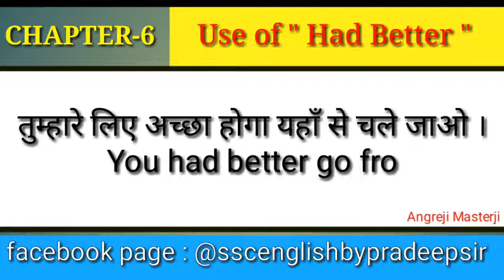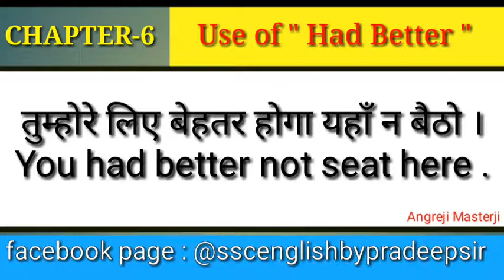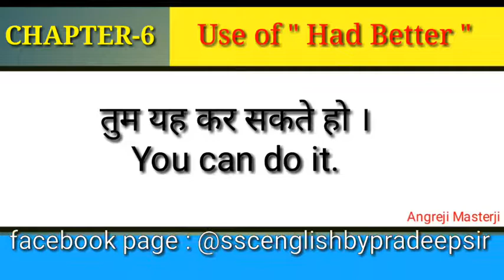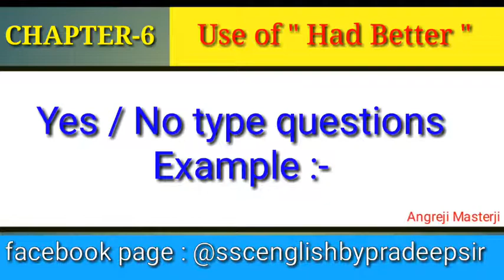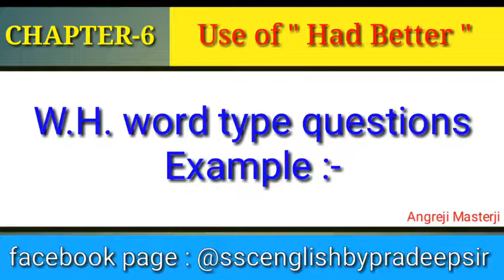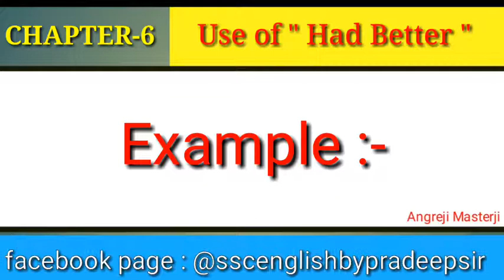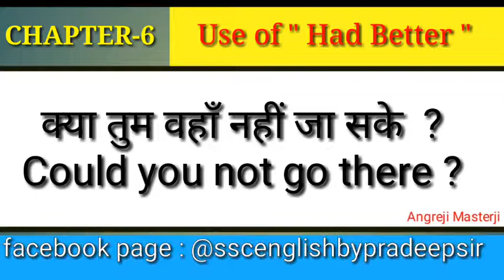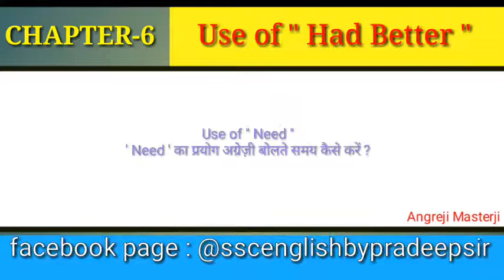Had better का प्रयोग अंग्रेजी में | Spoken English Videos In Hindi | English Likhna Kaise Sikhe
angregi masterji provides you a good way for  angregi kaise bolna shikhe , angreji kaise bolte hai , angregi kaise padhe , angregi ka desi jugad . On this Channel you can connect to angreji wali madam , angreji video , online angreji class , online angreji guruji , online coaching as well as you can also attend spoken english online , how to learn spoken english , spoken english lessons , spoken english course

Category Education
License Standard YouTube license